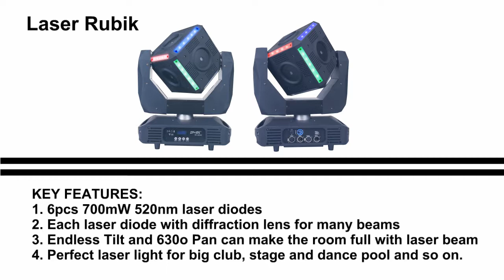NEW LAUNCH: LASER RUBIK SPL-G-621 FROM GUANGZHOU SPARK STAGE EQUIPMENT CO.LTD!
KEY FEATURES:
1. 6pcs 700mW 520nm laser diodes
2. Each laser diode with diffraction lens for many beams
3. Endless Tilt and 630º Pan can make the room full with laser beam
4. Perfect laser light for big club, stage and dance pool and so on.